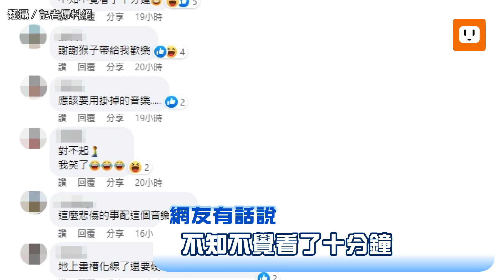騎錯路急左切...騎士撞分隔島彈飛 網：跳牛仔很忙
網友在網上瘋傳一則機車事故影片，只見一名機車騎士切換車道，撞上分隔島後，像超級瑪利般彈跳。影片地點位在泰山新竹貨運前叉路，這名騎士原本騎在右轉車道，下一秒疑似發現自己走錯路，急忙往左切，卻沒注意到分隔島，整輛車騎上分隔島後失控，連人帶車彈飛落地。

網友看了紛紛留言，「騎車騎到一半，突然想跳牛仔很忙」、「對不起，我不爭氣的笑了」、「吃金幣必須跳得高才能得到」、「建議網友應具備同理心」、「我以為是摩托車，原來是牛仔」、「不知不覺看了十分鐘」。